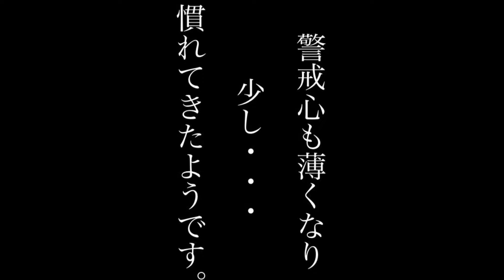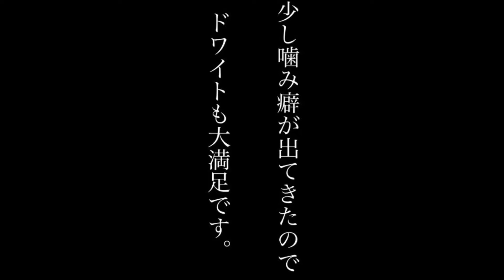初めての食感・・・これは何？【柴犬ドワイト】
我が家へきて約20日まだまだ子犬ではありますが、噛み癖がついてきたので硬めのおやつを初めてあげることにしました。